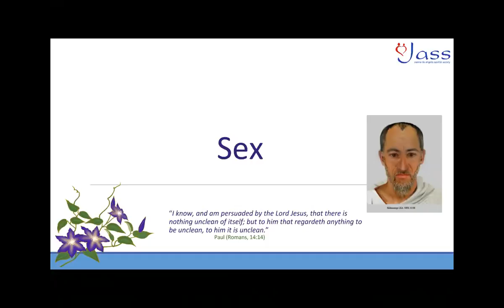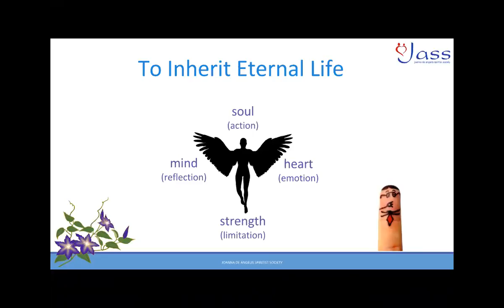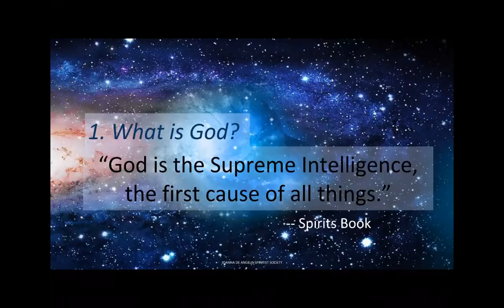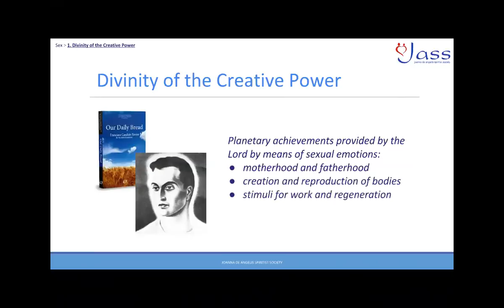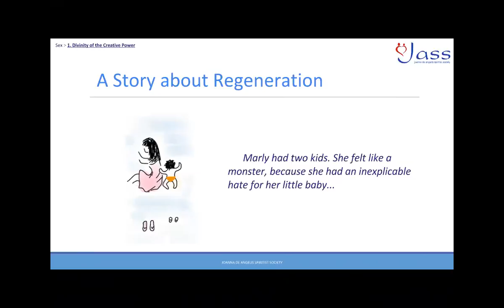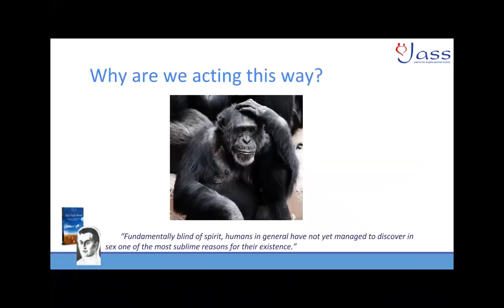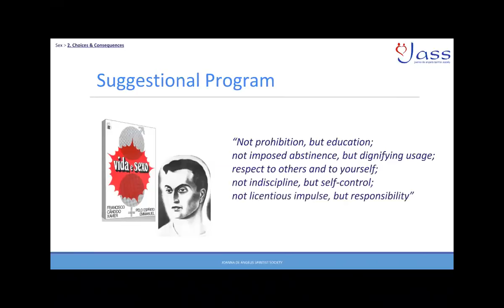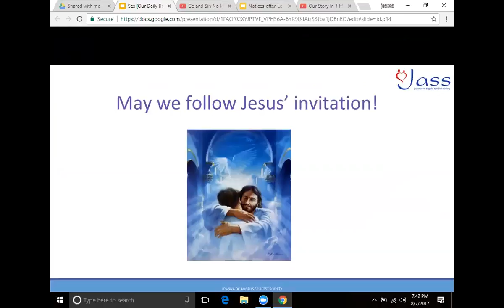Lecture "Sex" by Ricardo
taken from chapter 94 of the book Daily Bread

Joanna de Angelis Spiritist Society em San Carlos, CA, USA.
7 de agosto de 2017